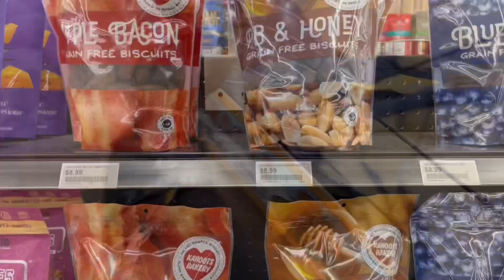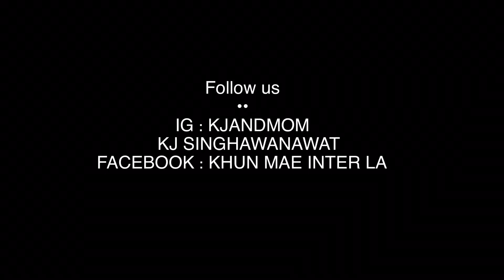คุณแม่อินเตอร์ LA# พาตะลอนทัวร์แบบลูกทุ่งๆ ในอเมริกา